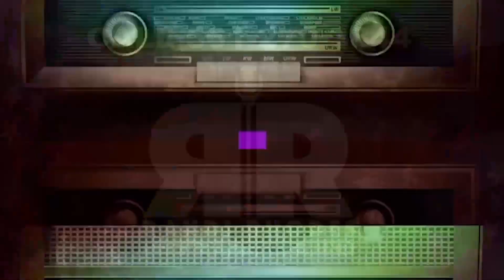WILL IT EXPLODE? 4-26-23 - SUBSCRIBE YA BASTIDS!